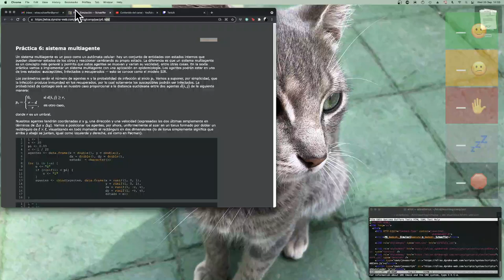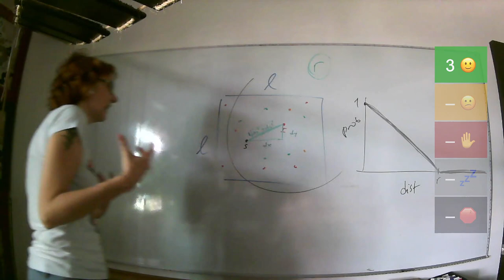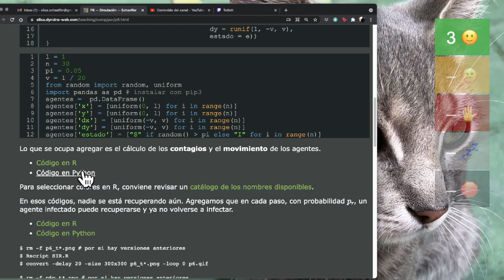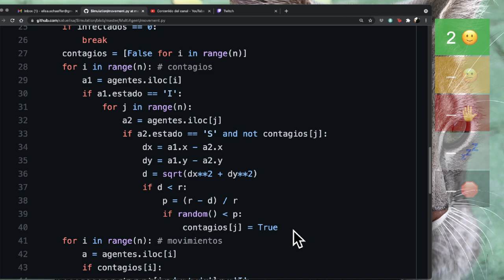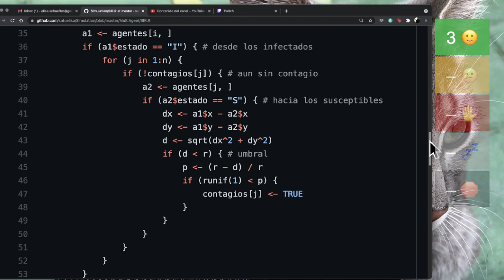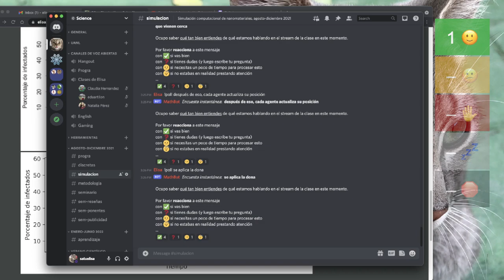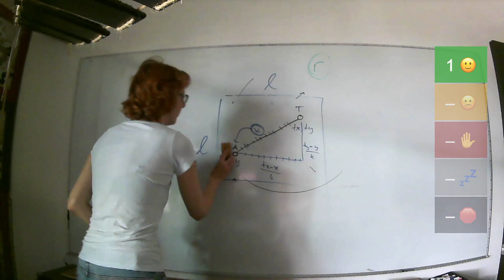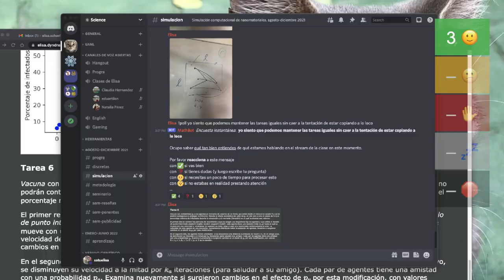Simulación: P6 (multiagente, AD21)